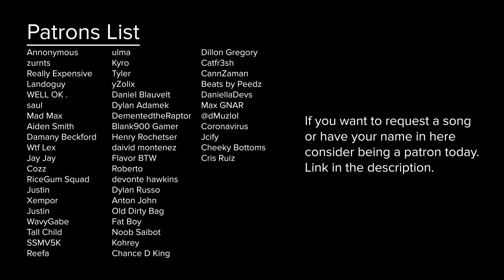Myron by Lil Uzi Vert but it's lofi hip hop radio - beats to relax/study to.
Uzi saving 2020 out here.

Patron List:
Annonymous
zurnts
Really Expensive
Landoguy
WELL OK .
saul
Mad Max
Aiden Smith
Damany Beckford
Justin
Xempor
Justin
WavyGabe
Tall Child
SSMV5K
Reefa
ulma
Kyro
Tyler
yZolix
Daniel Blauvelt
Dylan Adamek
DementedtheRaptor
Blank900 Gamer
Henry Rochetser
daivid montenez
Flavor BTW
Roberto
devonte hawkins
Dylan Russo
Anton John
Old Dirty Bag
Fat Boy
Noob Saibot
Kohrey
Chance D King
Dillon Gregory
Catfr3sh
CannZaman
Beats by Peedz
DaniellaDevs
Max GNAR
Coronavirus
Jcify
Cheeky Bottoms
Cris Ruiz